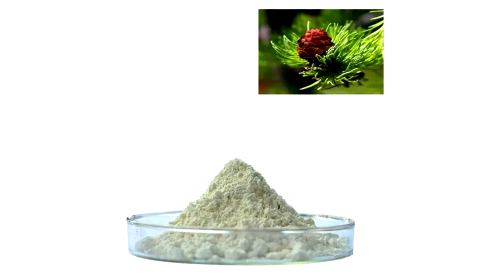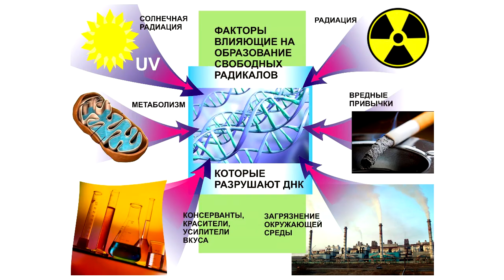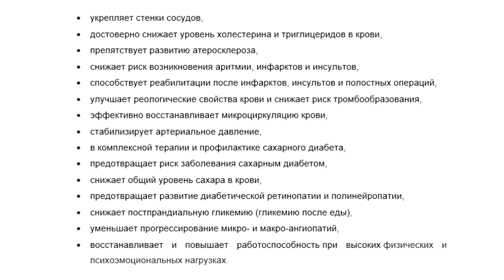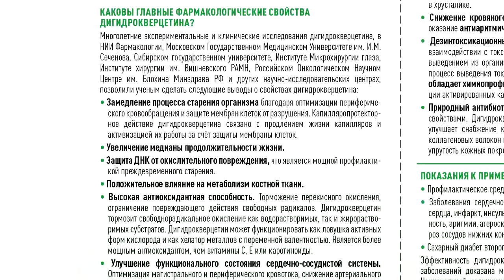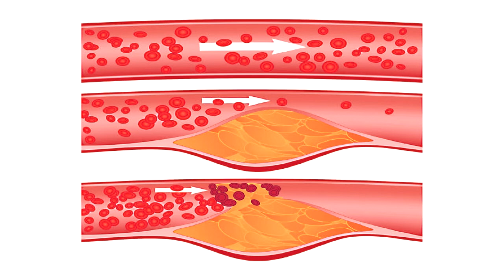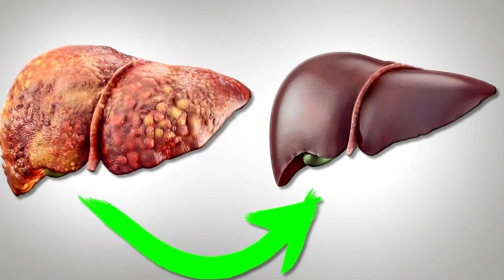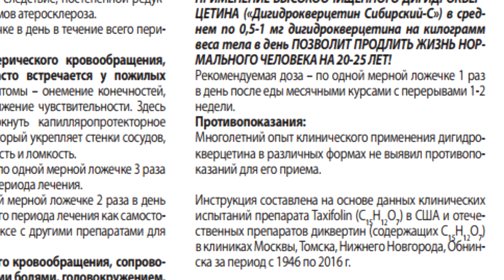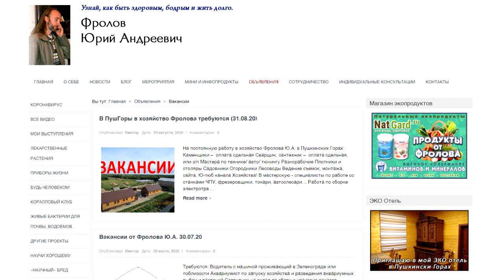Дигидрокверцетин - природный антиоксидант. Снимает стресс! Улучшает память, зрение, кожу, лёгкие.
Защита от гипоксии, диабета. Нормализует кровяное давление, снижает гликемию после еды, восстанавливает силы, улучшает память! Природный антибиотик. Улучшает зрение. Снимает стресс. Нормализует кровь и жировой обмен. Рассасывает кровоизлияния, в т.ч. сетчатки. Иммуномодулятор. Профилактика и лечение пневмоний, а том числе Коронавируса С19. и пр. Тормозит развитие рака. Стимулирует регенерацию и очистку кожи! Гепатопротектор. Результаты исследований на Ковид 19. Защита клеточных мембран от свободных радикалов и разных вирусов! Разжижает кровь.